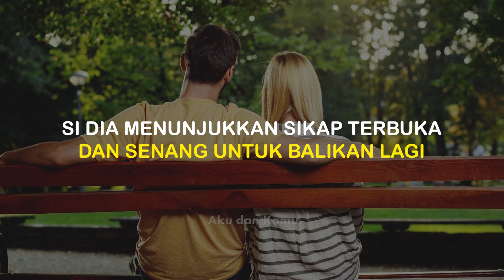3 CARA BIAR BISA BALIKAN SAMA MANTAN | AKU DAN KAMU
3 Cara Biar Bisa Balikan Sama Mantan.

Masih cinta dan sayang dengan mantan sehingga tidak rela berpisah dengannya, adalah hal yang wajar bagi orang yang putus cinta hanya karena kesalahpahaman saja. Dalam video kali ini admin mencoba membagikan cara balikan sama mantan atau cara balikan sama mantan yang baru putus. Anda juga bisa menjadikan referensi untuk cara balikan sama mantan ldr, cara balikan sama mantan cowok, cara balikan sama mantan lewat chat, cara balikan sama mantan cowok yang cuek, cara balikan sama mantan yang sudah punya pacar, cara balikan sama mantan yang baru putus, cara balikan sama mantan cowok yang baru putus, cara balikan dengan mantan, cara balikan dengan mantan lama.